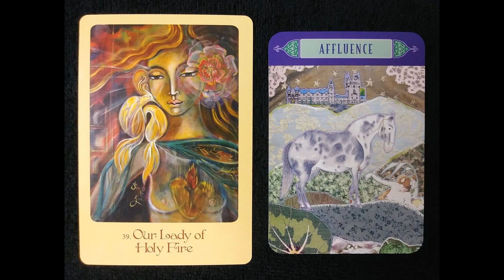All Astrology-Zodiac Signs *Daily Chakra Oracle Card Reading* Root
Intuitive Reading Timestamp 3:10

CHAKRAS ASCENSION READING
Insight into the seven chakras from the root to the crown.  Additional guidance from the earth and higher realms chakras to evolve the functionality of the chakra system.  Helps you clear blockages in all areas of life and restore flow.

Muladhara: Root & Earth Heart Chakras - “I Am” - Trust
How can I feel supported, connected and safe in my body to know that I AM grounded in pure spirit?

Decks
The Law Of Attraction by Amy Zerner & Monte Farber
Mother Mary Oracle by Alana Fairchild